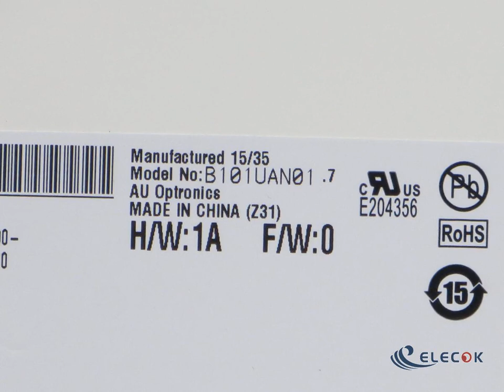B101UAN01.7 HW1A 10.1" a-Si TFT-LCD Panel for